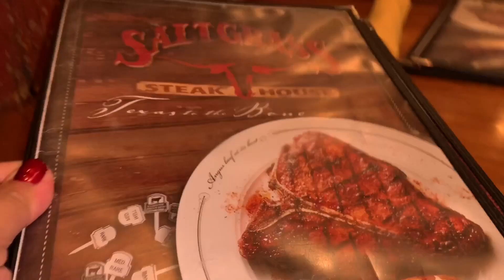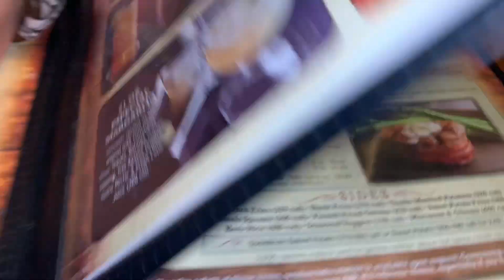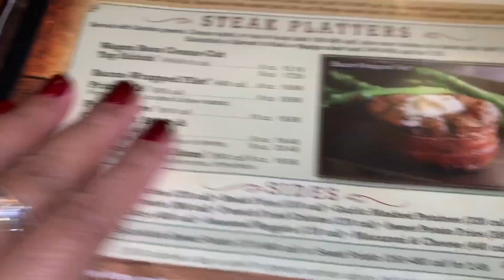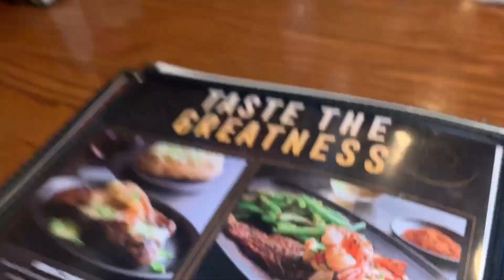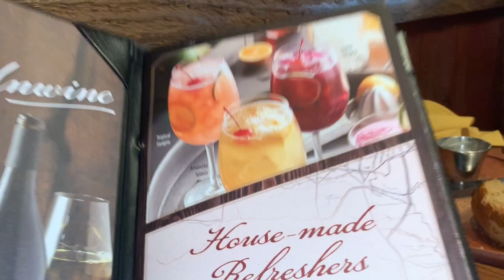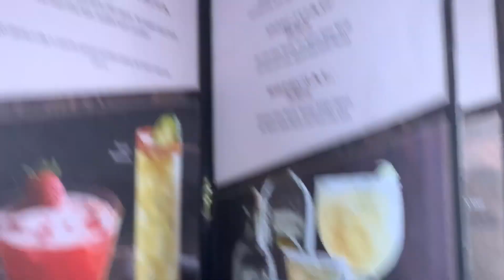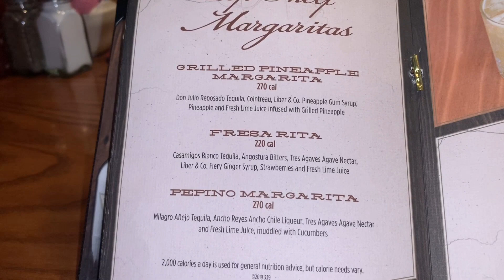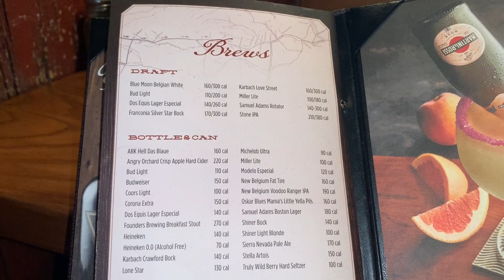Lunch at SALTGRASS Steak House | What Do you Like? | Steaks or Seafood?!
Never thought would be busy too during lunch time. We usually go at dinner. Ordered Salmon kinda bit salty on the top maybe because of seasonings and had to change my Brussels sprouts because it is salty :( other than that service is great.

It Is Better to Give Than To Receive